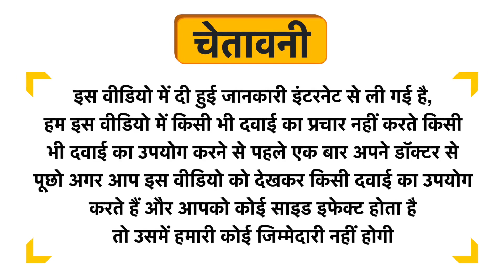Nroute Pep-Up Powder Fresh Lime Uses in Hindi | Side Effects | Dose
Nroute Pep-Up Powder Fresh Lime Uses in Hindi | Benefits | Side Effects | Dose